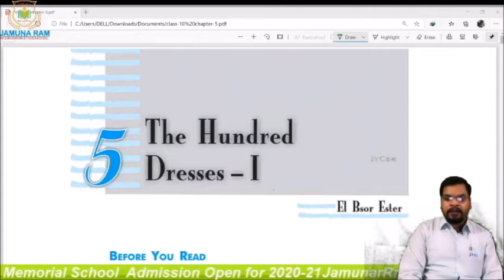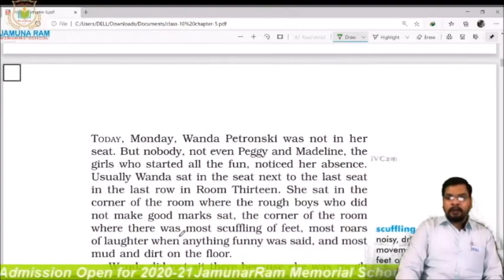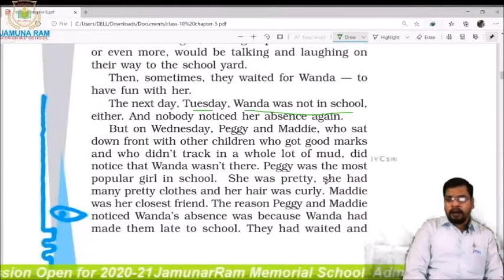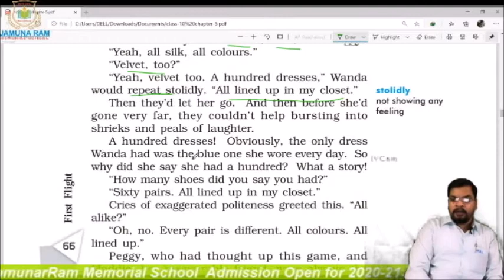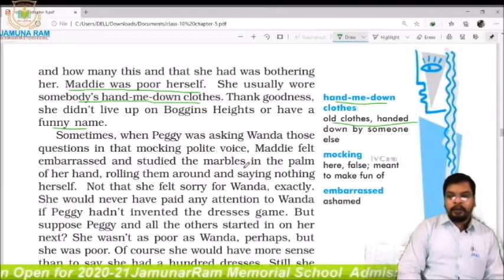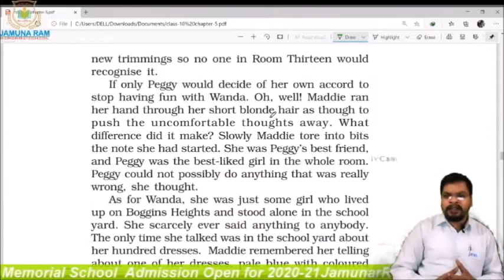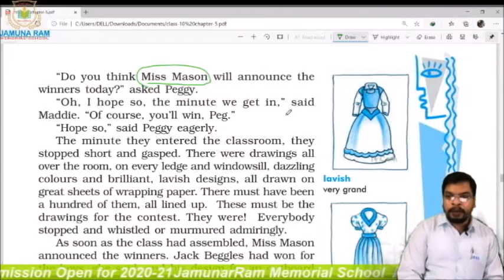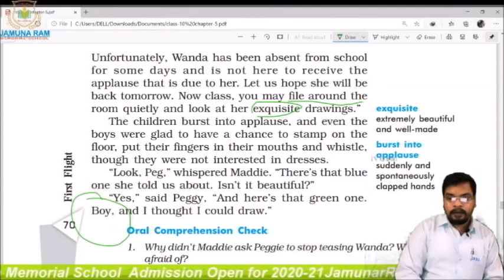The Hundred Dresses-I, Class-10 English Lang&lit, Chapter-5, हिंदी में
The hundred Dresses-1 It is explained in Hindi. If you have any doubts please comment in comment box

सौ कपड़े-1 इसे हिंदी में समझाया गया है। यदि आपको कोई संदेह है तो कृपया टिप्पणी बॉक्स में टिप्पणी करें

Source: internet.